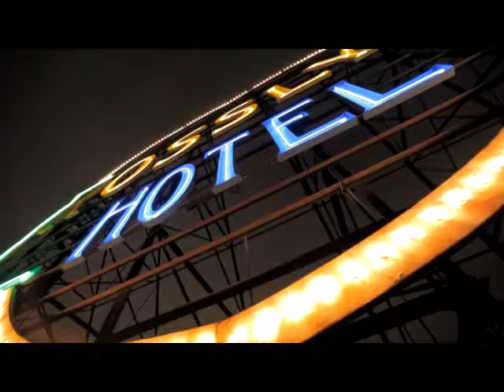Nick Corline - Touch the Stars ft. Nuthin' Under A Million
Music video by Nick Corline performing Touch the Stars. (c) 2013 Adaptor Recordings / Kontor Records GmbH